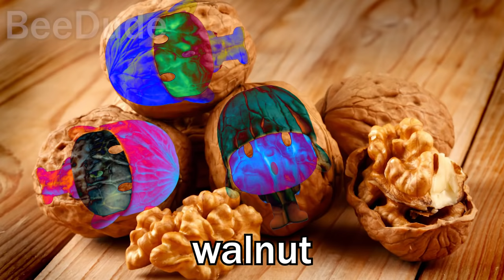23 Pocoyo "I'm not Pocoyo" Sound Variations In 34 Seconds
Is he Pocoyo or not?